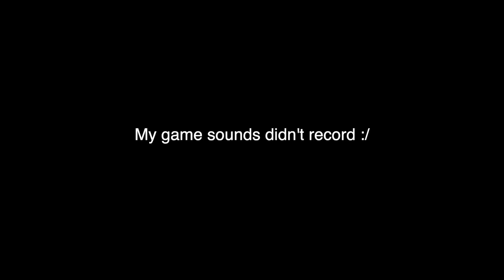Why the 1.16 Update Ruined Minecraft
HELLO YOU GUYS, CrudPancakes here and today I am going to explaining and reasoning why the 1.16 update was probably one of the worse updates. As well as why it changed/ruined minecraft in general. These are all based off of opinions so don't worry lol. I hope you enjoy the video!! :)

Big Thanks To arialfx for the intro and effects, make sure to check him out. HE'S GREAT!!!
➜IP: mc.hypixel.net
➜Cape: Minecon 2016
Setup
➜Recording Software: Elgato HD60 1080p60
➜Editing Software: Final Cut Pro X
➜Keyboard: Logitech G610 Orion Red Backlit Mechanical Gaming Keyboard
➜Mouse: Glorious Model D
➜ Mouse Pad: SteelSeries - QcK Gaming Mouse Pad - Black
➜ Microphone: Blue Microphones - Yeti USB Multi-Pattern Electret Condenser Microphone